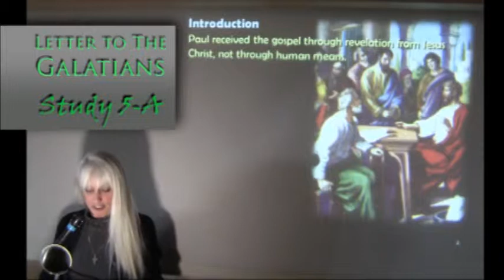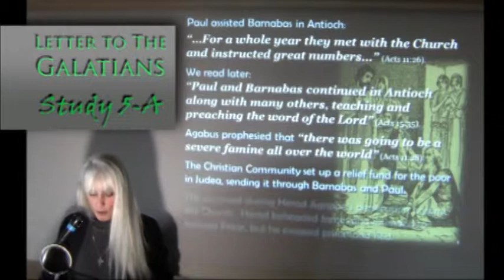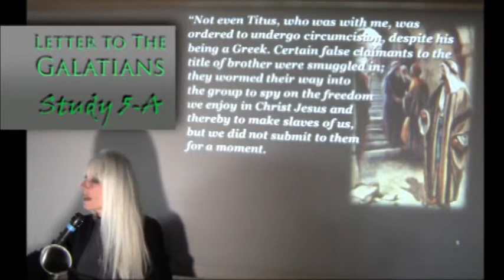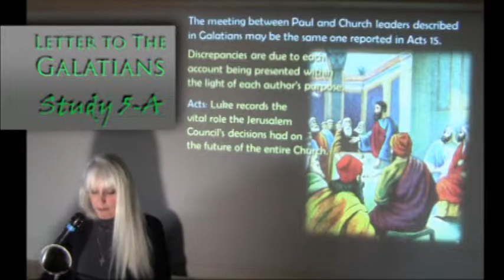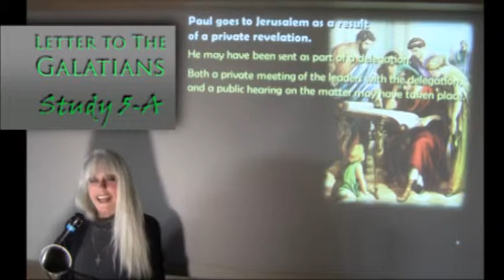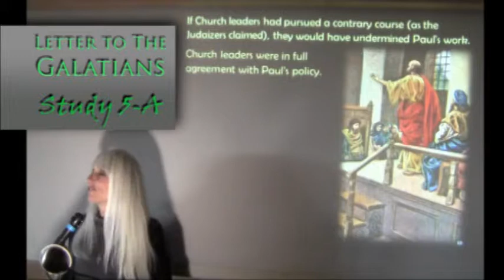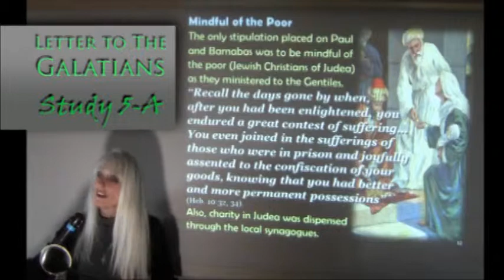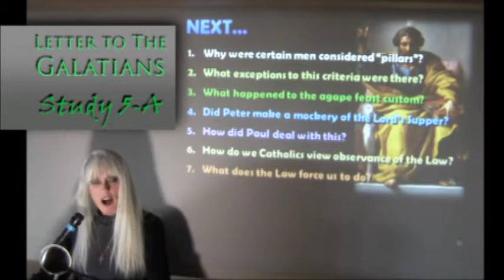05-A: Paul's Epistle to Galatians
Bible Study on Saint Paul's Letter to the Church of Galatia by Mary Angela McMenamin on Fr. James O'Bryan's commentaries.